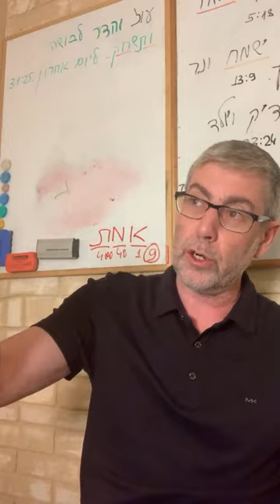✡️ Путь праведных. Как избежать греха злословия в повседневной жизни. Урок 69 | Ицхак Пинтосевич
👥 Урок даст понимание:

- Каким образом злословие вредит сразу троим - говорящему, слушающему и тому, о ком говорят
- Почему важно не высказывать критику в адрес окружающих и ценить то, что есть у нас самих
- Как избежать проявления злоязычия в ситуациях, которые изначально кажутся безобидными